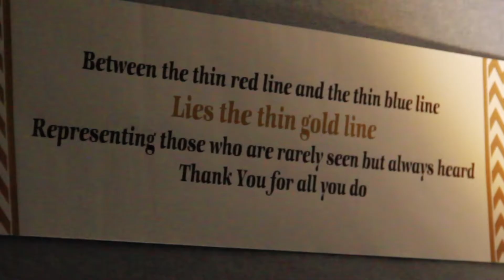Ryan Shannon - President, AFSCME Local 829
Ryan Shannon has been an active union member for years and, as the president of AFSCME Local 829, he provides a voice for San Mateo County public service workers inside and outside of the workplace. Ryan's story reminds us that many of our brothers and sisters are dedicated to public service not just because it's a job—it's the right thing to do for our communities.